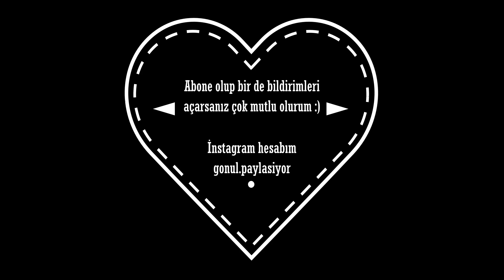Şahane Elmalı Crumble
Merhaba

Bu hafta çok kolay ve çok lezzetli bir tatlı ile geldim umarım seversiniz :) Zira ben hastasıyım!!! Malzeme listesi videoda yer alıyor. Instagram hesabım "gonul.paylasiyor" beni oradan da takip edebilirsiniz :)

Afiyet Olsun
Sevgiler :)